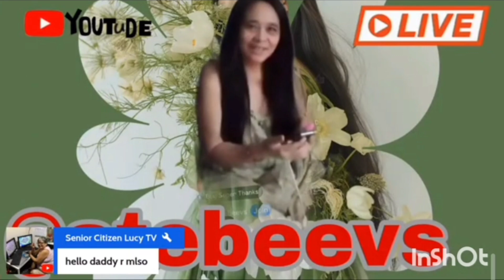NOVEMBER RAIN (Guns N' Roses) /one of @atebeevs favorite song